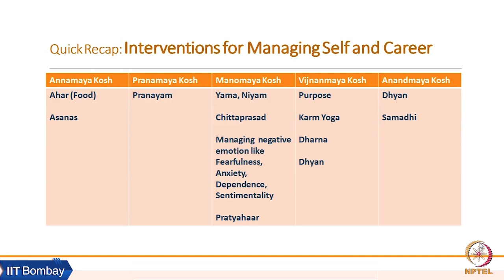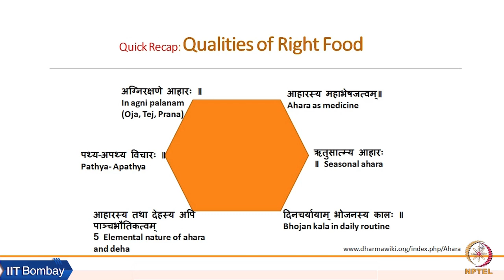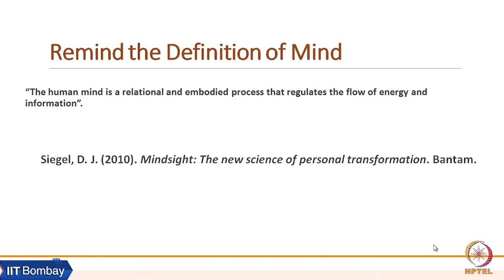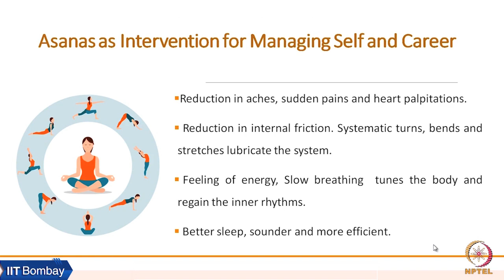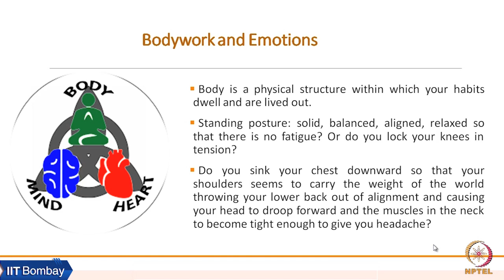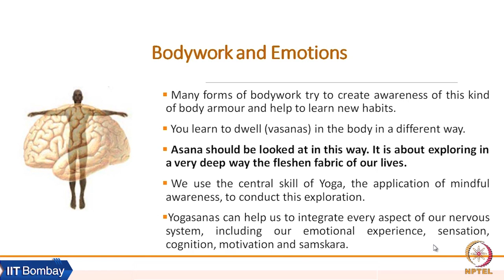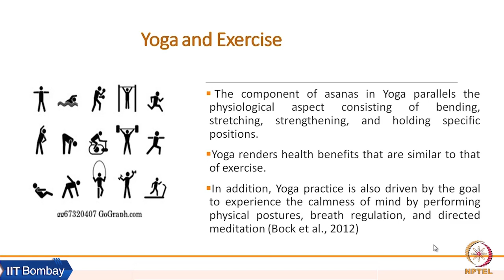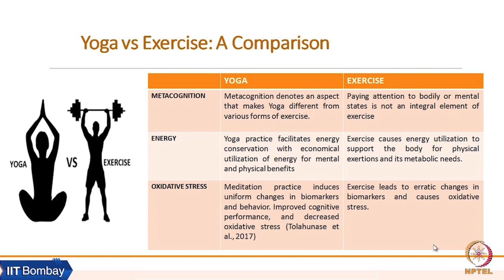Week 6: Lecture 15 A: Yogasanas to Integrate Body and Emotions